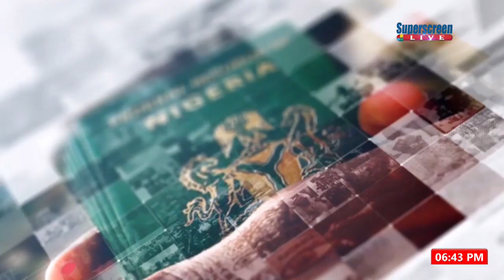Update On Ogheneovo & Ayodele Alleged Murder, 28TH SEPT' 19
On your investigative journalism programme, we looked at the issue bothering on the alleged killing two innocent Nigerians by men of Nigerian Police.
HOST: Adenike Owoeye Ajiboye
GUEST: Adeshina Ogunlana (Legal Practitioner),  Parents of the Victims